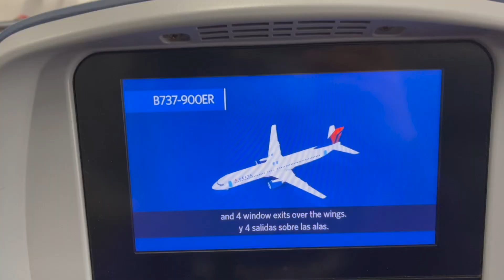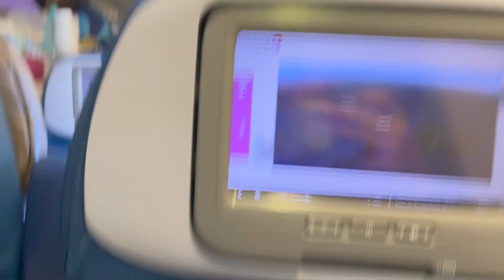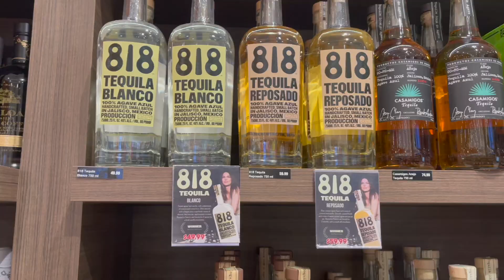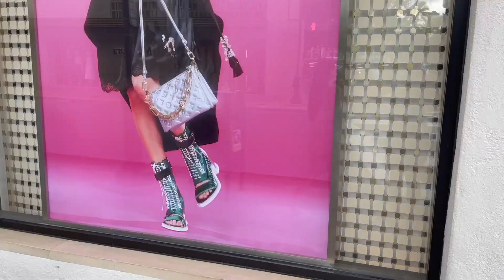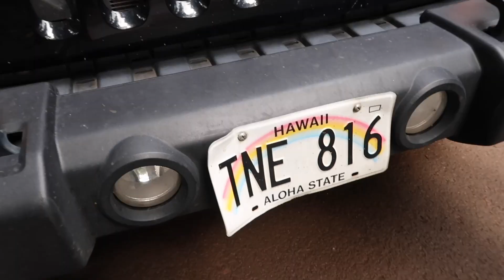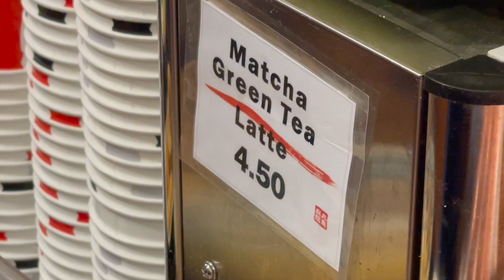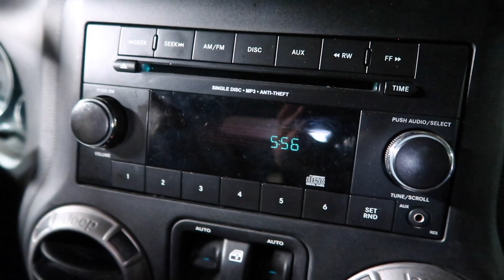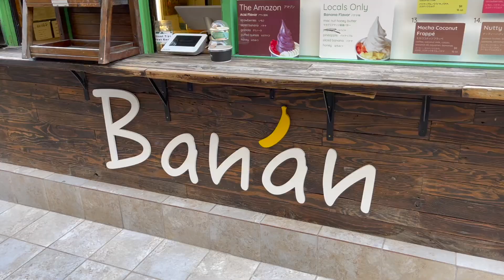hawaii vlog | leonards donuts, lanikai beach, + los angeles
this was such a great trip! if you're ever in Hawaii be sure to check out some of the things we did! thank you so much for watching and make sure to follow my insta @ neikks for more content :)